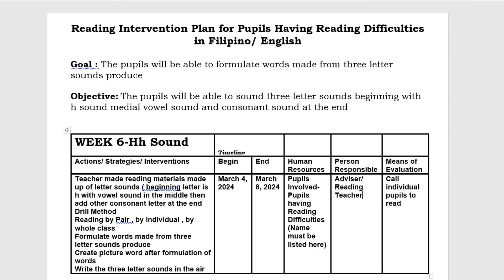Reading Intervention Plan for Slow Readers